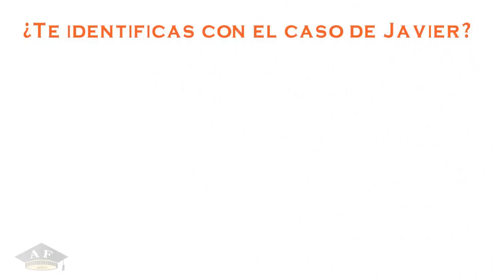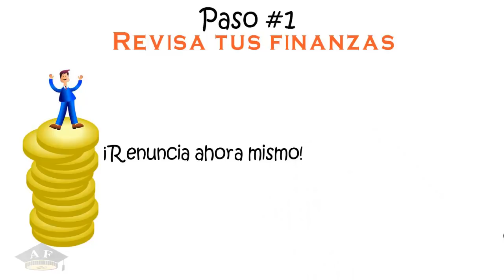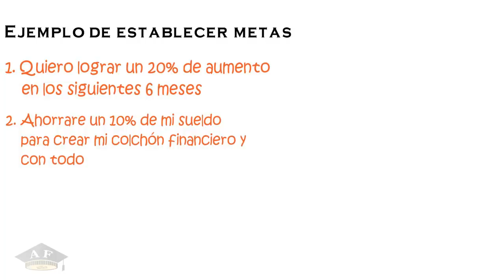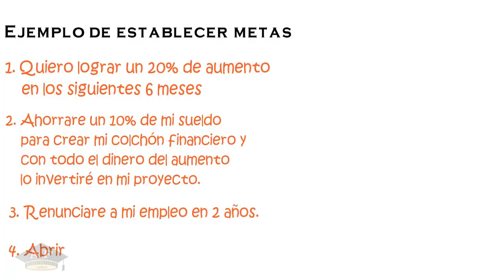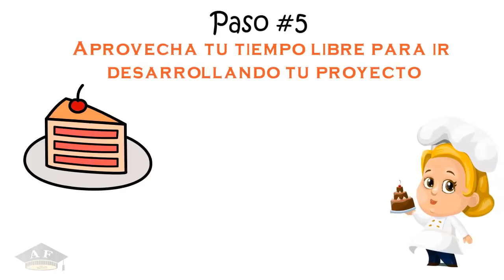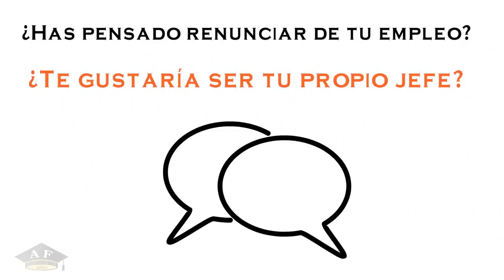Dejar el trabajo para emprender - ¿Cómo renunciar a un trabajo?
¿Sueñas con emprender pero tienes miedo de renunciar a tu trabajo? Es normal que tengas miedo, mas aun cuando tienes deudas, no tienes ahorros y tienes una familia que alimentar.
Pero no todo está perdido, hoy aprenderás cómo prepararte para dejar ese trabajo que no disfrutas y emprender con lo que mas te gusta.